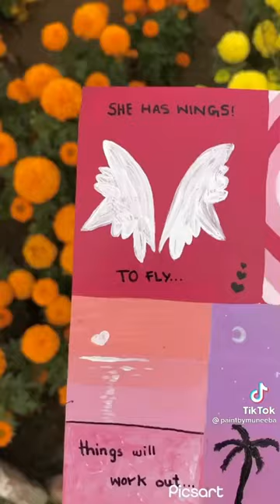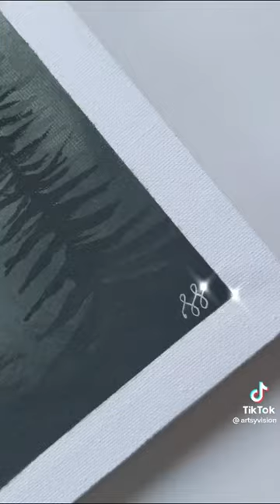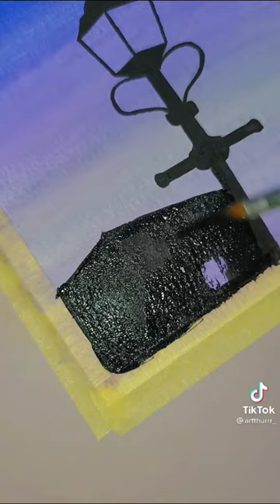diy painting arttok compilation 🎨🖌 | tiktok compilation 2022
hey there fellow artists 👋
it seems like you are here for some painting art inspo! Even if you are a beginner or a pro, anyone can enjoy recreating these beautiful and aesthetic paintings that are super easy and cute! I am definitely going to try some of these :) In this video, TikTok artists use gouache and acrylic paints but you can also use this with ready mixed paint or even watercolours!